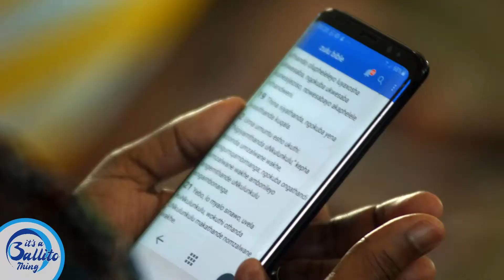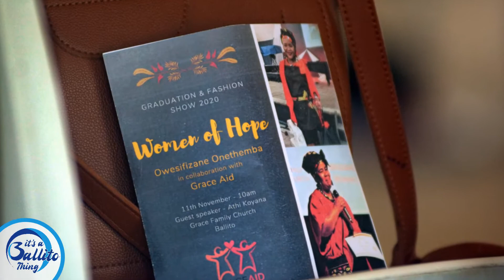Women of Hope (Owesifizane Onethemba) - Episode ONE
Owesifizane Onethemba is a skills transfer and mentorship programme where women learn the art of dressmaking and to restore dignity within the community.